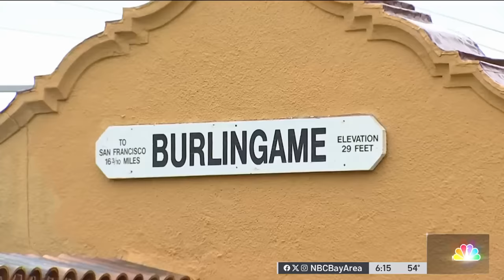Former Caltrain manager charged after allegedly building secret apartments inside train stations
A former Caltrain manager and a contractor are accused of using $50,000 in taxpayer money to build their own personal apartments inside two stations. Emma Goss reports.